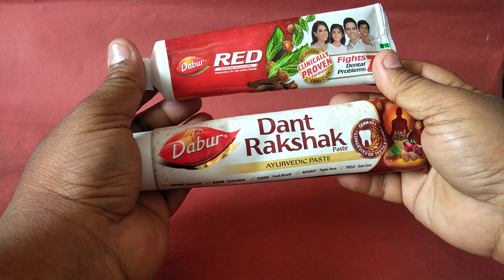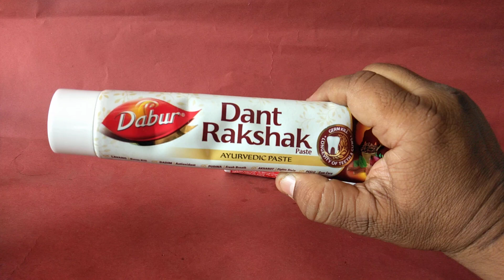Dabur Red Toothpaste Vs Dabur Dant Rakshak Paste | Which Is Best Ayurvedic Toothpaste ?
Dabur Red Paste is a unique blend of traditional Indian medicine and modern pharmaceutical technology bringing out the best of both. This side effects free, effective formulation is useful for maintaining oral hygiene and keeping the gums and teeth healthy. Dabur Red Paste is packed with the power of 13 active Ayurvedic ingredients like Laung Pudina & Tomar among others that keep all your dental problems away.
Dabur Red Paste has been clinically tested for reduction in plaque , gingivitis & bad breath . In-vivo study of Dabur Red Paste had been done using healthy subjects. A statistically significant improvement was observed in user when all the four conditions like plaque, gingivitis, stain and malodour were assessed.
Dabur Dant Rakshak Ayurvedic Paste with its unique Ayurvedic formulation is the perfect way to keep your teeth and gums strong and healthy.
Why Dabur Dant Rakshak Ayurvedic Paste?
Enriched with 32 potent and effective herbs
Helps in germ kill and longevity of teeth and gums*
Instagram id vijaylahore4262